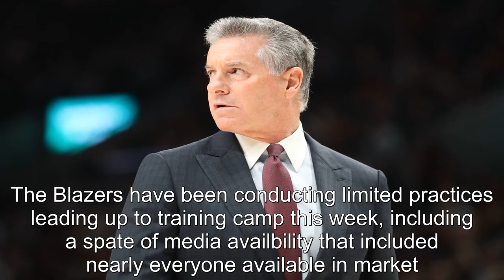Portland Trail Blazers Announce Positive Coronavirus Tests